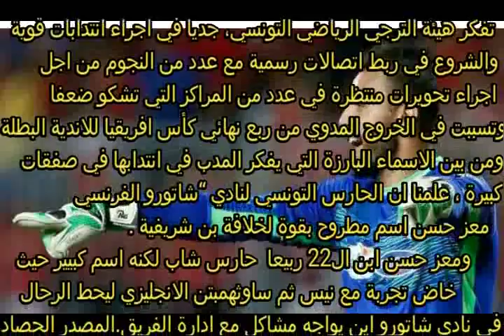حارس عملاق لخلافة معز بن شريفية في المركاتو القادم